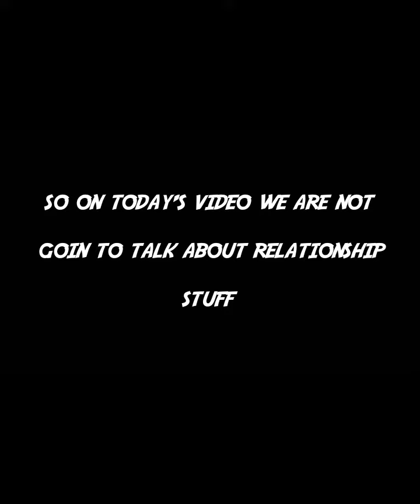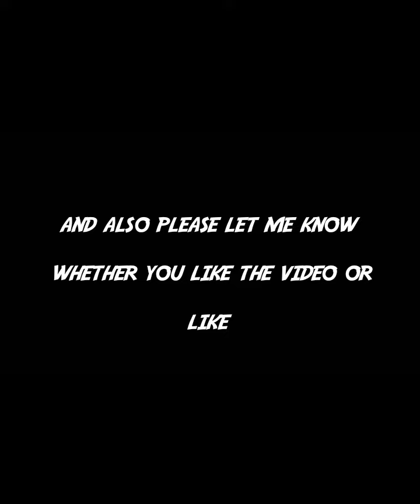what's up guy's ... its yr girl tee